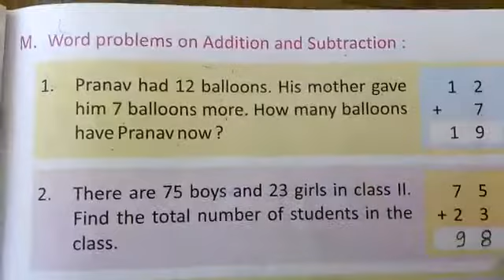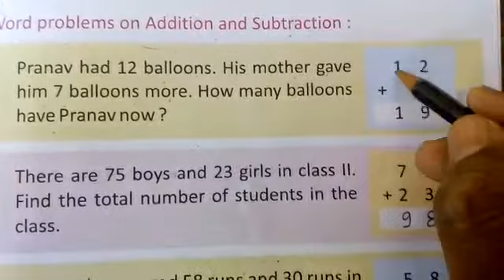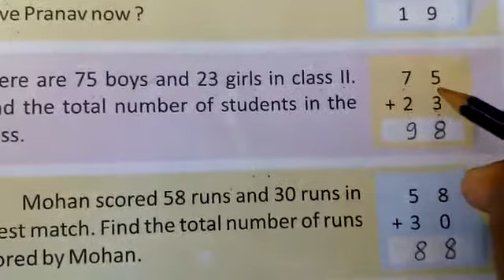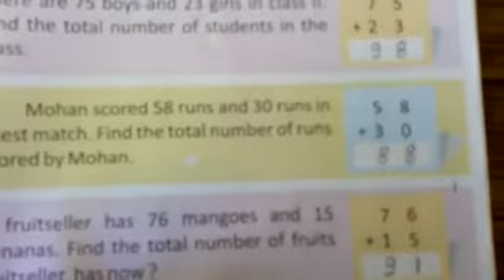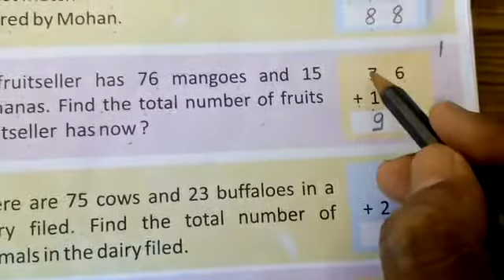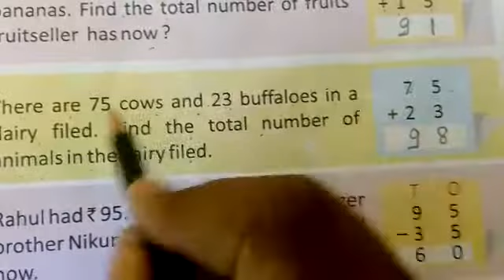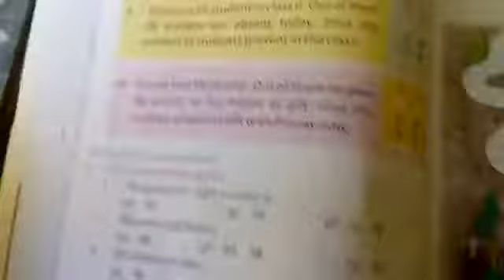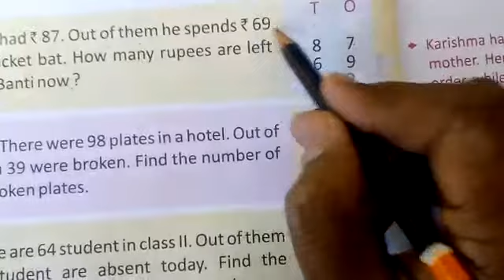Class 2, Maths, Chapter 1, Word Problem